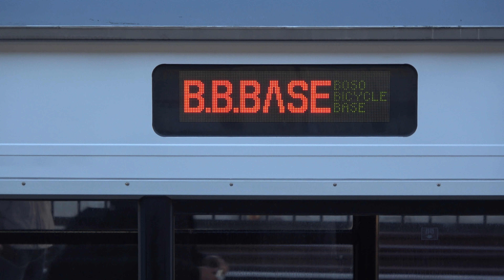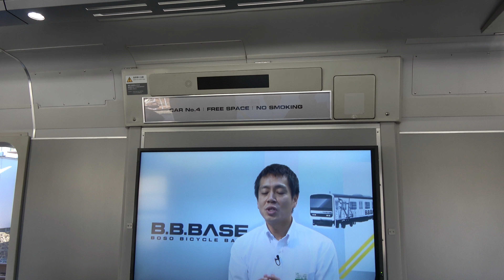【4K】209系マリJ1編成サイクルトレイン「B.B.BASE」両国駅車両展示会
12月9日に両国駅3番線ホームで行われた、サイクルトレインBOSO BICYCLE BASE車両展示イベントの様子です。
3号車のサイクルラックと4号車のフリースペースが公開されました。

両国駅3番線B.B.BASE車両展示イベント
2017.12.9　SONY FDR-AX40